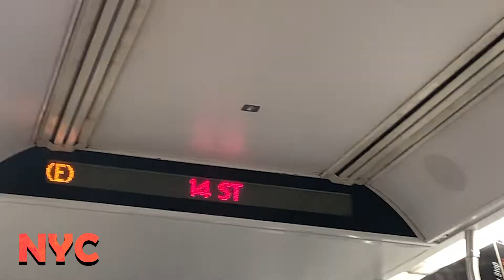OPEN MIC HELL - Ray Chenevey - EP 9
I got COVID, Went back to New York, bombed in Laredo, Preformed standup comedy for around 100 deaf people, s all of this in this video. if you like to be depressed and want your friends to be depressed please share this video with them. Never give up on keeping the window seat.